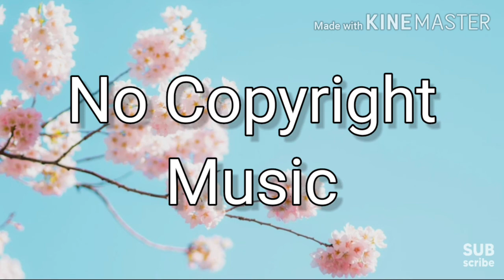Atch - Journey (No Copyright Music)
Best Music  No Copyright music that is non copyrighted so you can use it in your youtube videos.

 no copyright background music royalty free background music background music no copyright royalty free music no copyright music vlog no copyright vlog music falling for you nettson journey atch
Tags Used